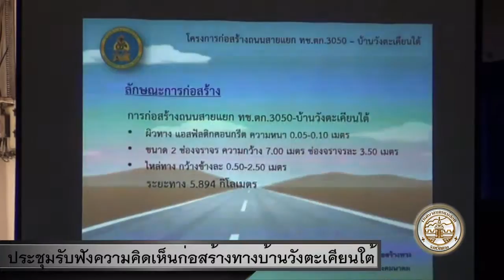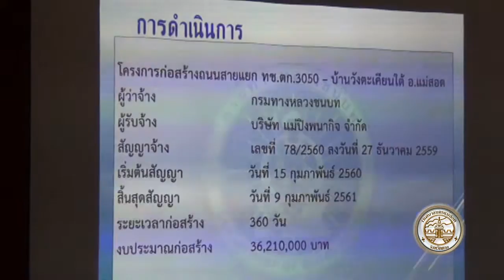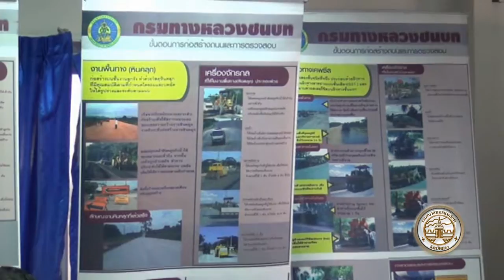150360 ประชุมรับฟังความคิดเห็นการสร้างทางบ้านวังตะเคียนใต้